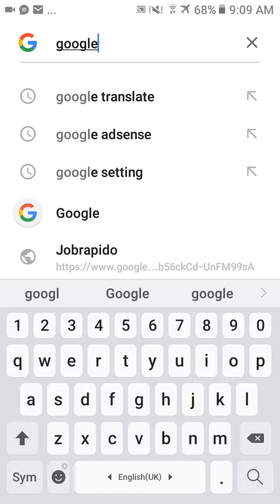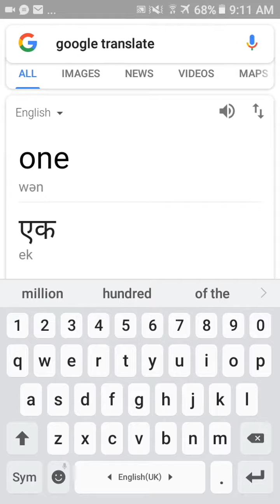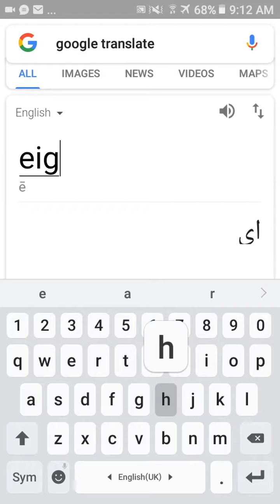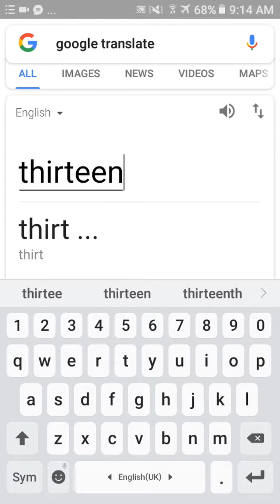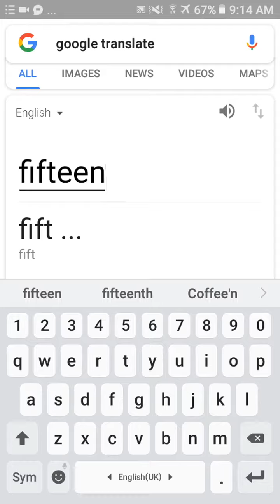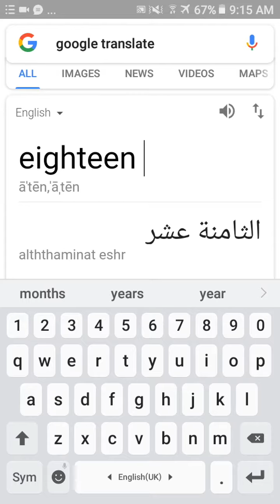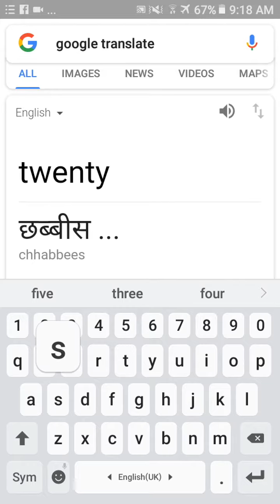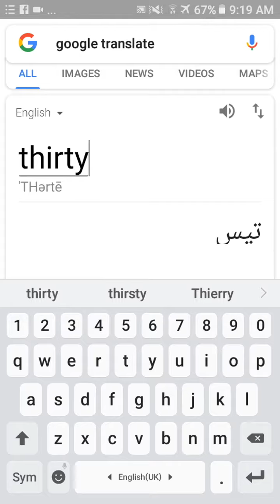Lesson No 9 Digits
Learn English and Arabic with urdu&hindi  Digits